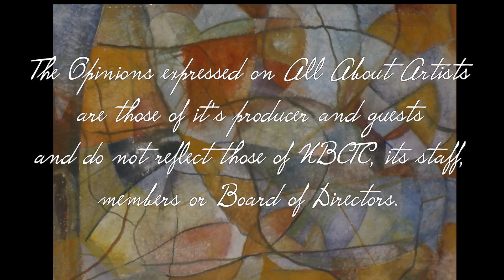All About The Artist 26 APR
All About The Artists - 4-26-24